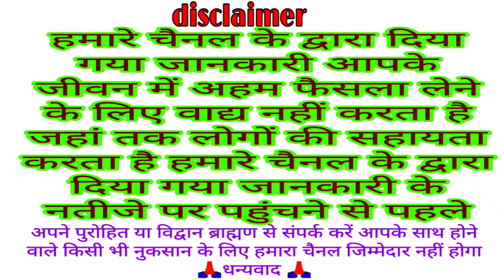सावन मास की कथा अध्याय 6 || इस अध्याय में सावन सोमवार व्रत का विधान बताया गया है | Savan mahatma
welcome all
Bhakti Katha
traditional Katha
Vrat Puja
VKMISHRAPRESENT